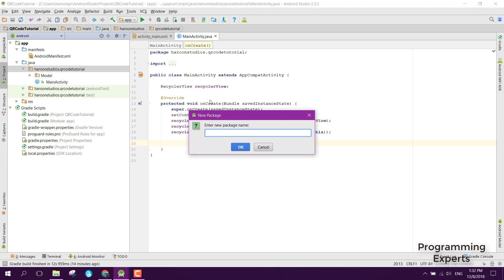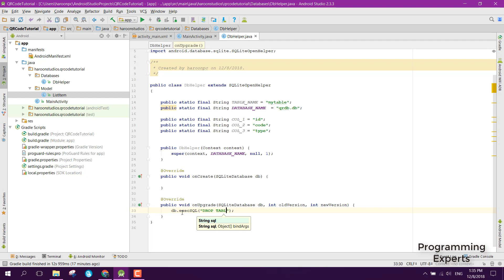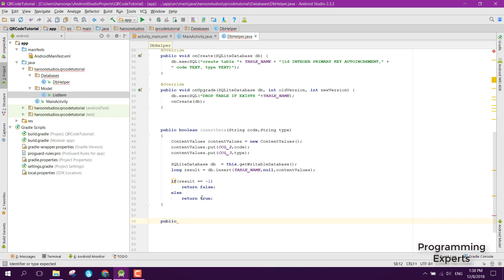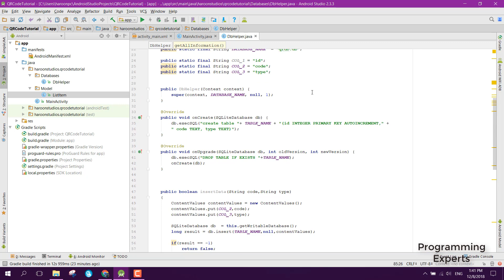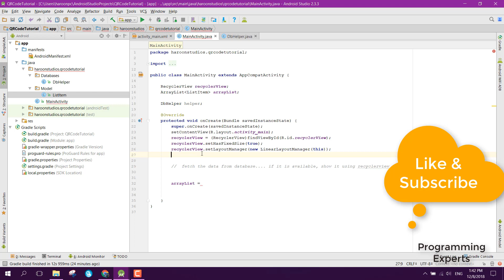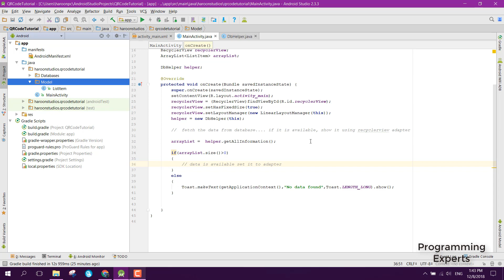#3 QR Code Scanner with SQLite Database Android Studio Tutorial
Hello guys, so in this video series, I will try to teach you how to use the QR Code library and implement in android studio. We will store the QR code information to the SQLite database.

In this video, we will create the database helper class and create the necessary table and also the insert method and delete method.